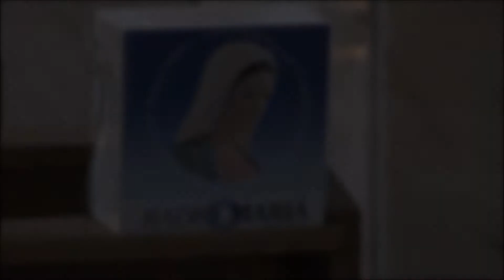EL 58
Pasqua..